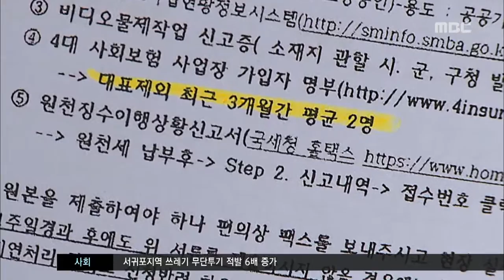제주MBC 리포트 영세기업 발목잡는 '직접생산확인증' 이소현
◀ＡＮＣ▶

 누구나 영상을 만들고
편집할 수 있는 환경이 갖춰지면서
1인 미디어가 빠르게 확산되고 있는데요.

 영세업체들의 발목을 잡는 규제 때문에
공공기관의 입찰에 참여조차 할 수 없어
어려움을 겪고 있습니다.

           ◀ＶＣＲ▶
           ◀ＥＮＤ▶

 1인 기업을 운영하고 있는 김주운 씨.

 영상을 제작해 납품하는 일을 하고 있습니다.

 그런데 김씨는 지난해부터
공공기관 입찰에 참여할 수 없게 됐습니다.

 중소기업청이 발급하는
직접 생산 확인증이 의무화됐기 때문입니다.

 대표자를 제외한
근로자 2명 이상이 발급 조건인데
도내 업체 대부분이
이를 충족시키지 못한다는 겁니다.

 ◀ＩＮＴ▶ 김주운 / 1인 영상 기업
"영상 분야에서는 프리랜서들이 많아요. 건당으로 일당을 지급하면서 일용직으로 쓰고 있죠. 상시 직원은 거의 희박하다고 봅니다. 수입 구조가 일률적으로 계속 발생하지 않습니다."

 사정이 이렇다보니, 규모가 큰 일부 업체에
일감이 쏠릴 수 밖에 없습니다.

 영세 업체들은 어쩔수없이
다른 업체의 명의를 빌려 입찰에 참여한 뒤
다시 하도급으로 일을 맡습니다.

 ◀ＩＮＴ(음성변조)▶ 000 / 1인 영상 기업
"저희 (영상) 실적으로 올라가주면 동기 부여도 되고 팀원들 간에. 남의 일을 받아서 하는 것처럼 진행하는 기분이 들고. 비용적인 측면에서도 수수료를 떼줘야 하기 때문에."

 중소기업청은
업계의 의견을 반영해
근로자 인력을 규제했다고 해명했습니다.

 ◀ＩＮＴ(녹취)▶ 중소기업청 관계자
 "저희가 임의적으로 (인원을) 지정하는 게 아니라 중소기업이나 관련 조합 등 단체에서 중소기업 보호를 위해 (직접생산확인증을 발급받는) 경쟁 제품으로 지정할 필요성이 있다고 요청한 거죠."

 중소기업청은
대표자를 포함한 근로자 2명으로
입찰 조건을 완화하겠다고 밝혔지만
1인 기업은 여전히 참여할 수 없어
불만은 계속될 것으로 보입니다.